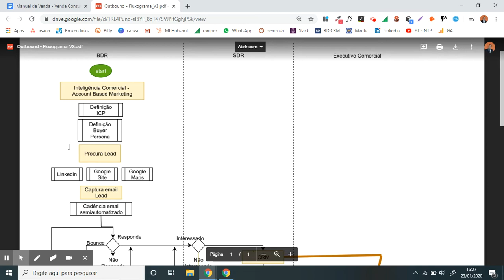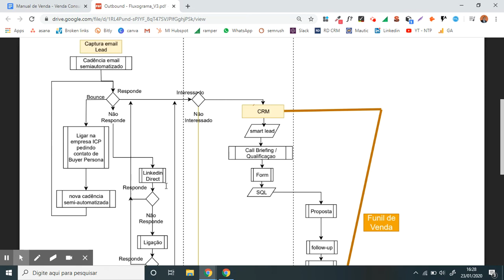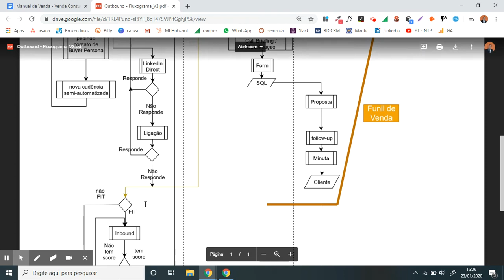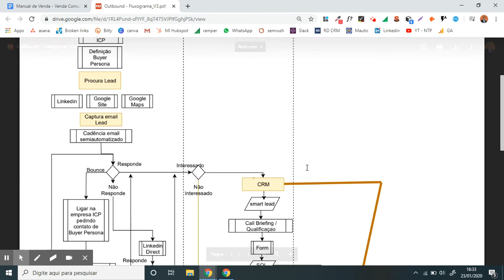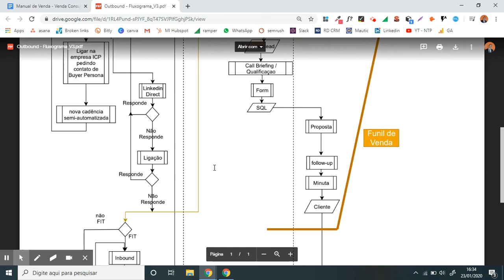Inbound Marketing e Outbound Marketing - Como integrá-los?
Uma abordagem Outbound não é inimiga do Inbound Marketing.
As duas estratégias podem ou até precisam ser integradas.
Até porque, afinal de contas, o objetivo não é aumentar as visitas no site ou a quantidade de leads mas aumentar clientes e vendas com ROI positivo.

Por exemplo para implementar uma estratégia de Account Based Marketing, o Outbound pode ser usado na fase de Atração das contas para continuar depois com um relacionamento de tipo Inbound.

Para saber mais sobre estratégias de marketing digital acesse o site da NTP